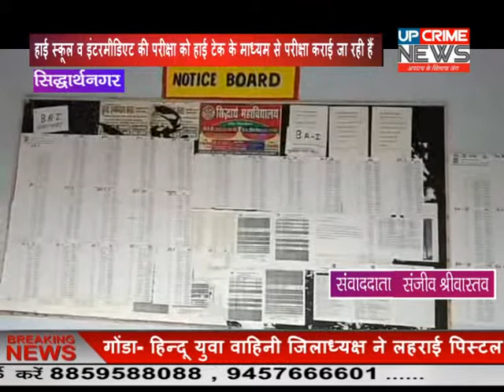सिध्दार्थ नगर/हाई स्कूल व इंटरमीडिएट की परीक्षा को जिस तरह हाई टेक के माध्यम से परीक्षा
हाई स्कूल व इंटरमीडिएट की परीक्षा को जिस तरह हाई टेक के माध्यम से परीक्षा कराई जा रही हैं उसी के तर्ज पर विश्वविद्यालय की परीक्षा भी हाई टेक परीक्षा कराई जा रही है जिसमे सीसीटीवी कैमरे व वाइस रिकॉर्डर के माध्यम से परीक्षा चल रही है।

आपको बताते चलें कि इस हाई टेक परीक्षा को देखते हुए बहुत से विद्यार्थियों ने परीक्षा को छोड़ दिया जिससे यह पता चल रहा है कि इस वर्ष की परीक्षा को लेकर स्कूल व प्रशासन के  सख्ती को देखते हुए परीक्षार्थीयो ने परीक्षा छोड़ा वहीं जिले के बर्डपुर के सिद्धार्थ महाविद्यालय में 407 परीक्षार्थी पंजीकृत हैं जिसमे कड़ी परीक्षा को देखते हुए 12 परीक्षार्थी ने परीक्षा छोड़ दिया है महाविद्यालय में विश्वविद्यालय के अनुरूप ही परीक्षा कराई जा रही जिसमे सीसीटीवी कैमरे व वाइस रिकॉर्डर व पुलिस प्रशासन भी इस परीक्षा को लेकर पूरी तरह से मुसतैद होकर परीक्षा करवाने में लगे हुए हैं। वही केंद्र व्यवस्थापक ने बताया कि विश्वविद्यालय के अनुरूप ही नकल विहीन परीक्षा कराई जा रही है जिसमे कोई कमी नही होने दिया